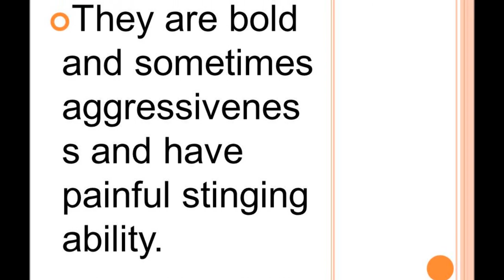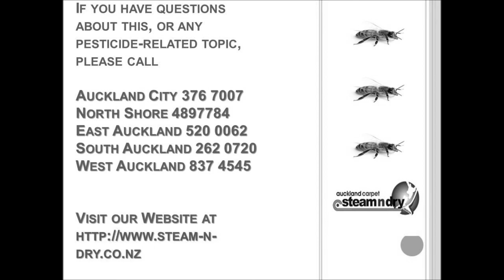Auckland Pest Control- Yellow Jacket Wasps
Pest Control- Yellow Jacket Wasps

Get Rid of Ants: Ant Pest Control. Do you have ants all over your house? Here's the most effective, easy way of ANT CONTROL

Few pests are harder to get rid of than ants once they've established themselves in your home. If you're tired of stumbling upon a swarm of ants on a regular basis, you can get rid of ants by following step The most of common question is to get rid of Ants?U CAN GET BEST ANSWER HERE

Technical steps of getting rid of ants
1. Kill the queen.
2. Shut down the ant buffet. Wipe down all surfaces. Tables and counter tops should be regularly sprayed and cleaned with a mild bleach or vinegar solution. Sweep, mop, and vacuum regularly.
3. A lone ant brings home the bacon — or in this case, the cat foodSquish the scouts. Colonies regularly send out lone ants to check for food sources.
4. Barricade your home. Since ants are tiny, they can find thousands of tiny doorways into your residence. Some of them of are easy to identify; others will only be discovered when there's a parade of ants of marching through them. Diatomaceous earth is a fine powder that kills ants by pulling all the moisture from their bodies. Since it's so absorbent, however, it's only effective in dry environments. Salt works just fine as well, and you can spread it under doors, near windows and walls with better conscience.
5. Excavated ants' nestBring down the nest. If ants continue to raid your home, you're going to have to raid theirs--except that you're too big to get inside.
Pest Control- Yellow Jacket Wasps. Bed Bug Exterminator Services
Auckland Carpet Steam 'n' Dry team has years of experience in eliminating bed bugs and other pests in homes, apartments, hotels, restaurants, offices. Our exterminators are licensed and certified bed bug and pest professionals. Our unit of experienced exterminators our designed to seek out bed bugs where they hide. Once bed bugs have been detected, our team uses Thermal Heat Remediation & traditional Crack and Crevice treatments to comprehensively deal with these pests. You can rest assured that our professional technicians will keep your home free of bed bugs.

What we offer:
• Free Comprehensive Bed bug/ Pest Inspection
• Elimination and Control of Bed bugs and Other Pests
• Use of Insured and Licensed bed bug exterminator
• Personalized and Reliable Service
• Competitive Rates
• 24 Hours Service Availability
• A Proactive Commercial Solution
• Perform preventative measures for infestations
• Return at a later date for a mandatory check up
Types of Premises Serviced:
• Private homes and apartments
• Multifamily Apartment Buildings
• Nursing Homes Hotels / Motels

See how Auckland Pest Control in Auckland is so Important?

Auckland Pest Control is a great place to start. Not only will your home appear clean, if sanitised it will also smell and feel clean.

A good house or office cleaning is always good to lift up your spirits as well.

Of course having your carpet cleaned, tile& grout cleaned, upholstery cleaning, done with your Auckland Pest Control , Insect Control, Auckland Pest Control, Flea Control just add to a clean and healthy home or office.

We care about your home and the little ones crawling around on the floor. Our Auckland Pest Control , Insect Control, Auckland Pest Control, Flea Control solutions are Pet Safe and Child Safe so you can rest easy knowing that we won't leave anything toxic in your home or office

Pest Control- Yellow Jacket Wasps, know, call at
General Enquiries

Fax Us:
836 5498

Headquarters:
12 Culperry Road Glendene Auckland New Zealand
  Management Contacts

Manager:
Mary Stephens

Managing Director:
Graeme Stephens